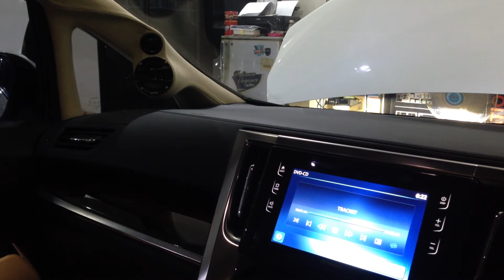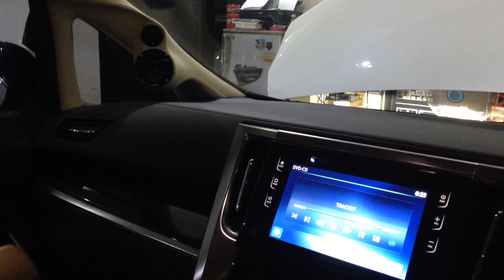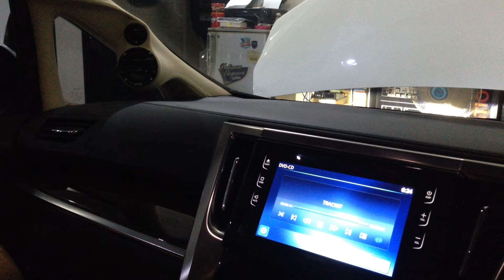Paket Audio Mobil Alphard / Vellfire | Innovation car audio Jakarta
Car audio Jakarta barat
Cengkareng Kalideres
Taman surya 3 blok h1 / 9
BCA / BNI / MEGA audio cicilan 0%
3 bulan - 24 bulan + Discount up to 15 %

Ready stok paket audio mobil 1 hari pengerjaan untuk mobil :
All new Alphard / Velfire 2015
All new Fortuner vrz  2016
All new Pajero 2016
All new X Trail 2015
Hrv
Mazda 2 ( 2015 )
Fortuner
Pajero
Innova
Crv
Avanza
Mobilio
Brio
Livina
Outlander